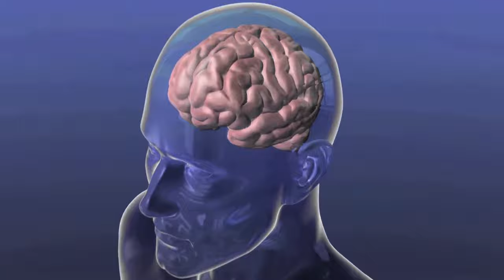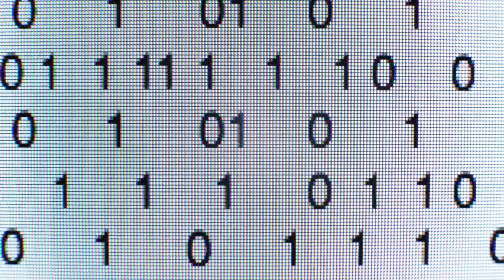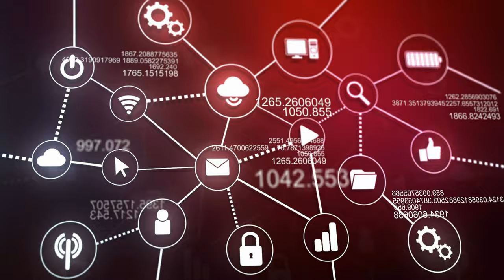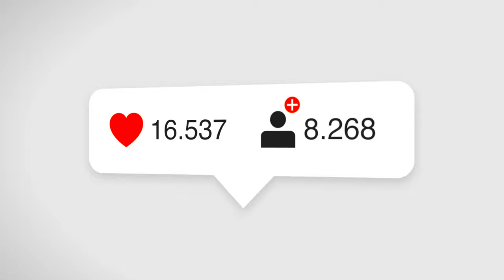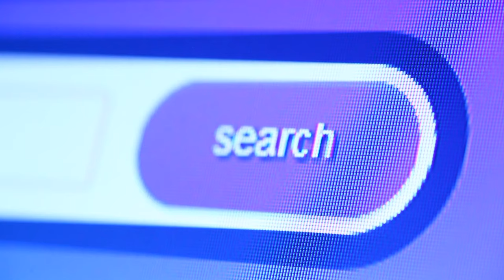TUNCAY OZTURK: AREA 47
What is area 47? How does it influence us? The choices in your life, do they really belong to you?
Watch this video and answer the most hidden questions about yourself!